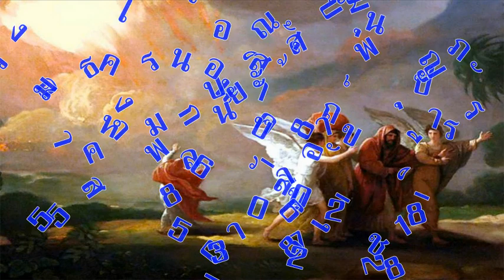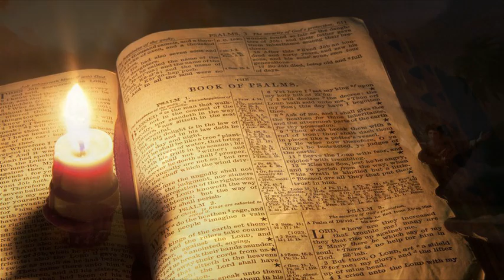วันเสาร์ที่ 05 กันยายน 2020 อย่ามองกลับไป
เรื่อง อย่ามองกลับไป!

เตรียมจิตใจ:
ฉันมีเพื่อนที่เป็นผู้ลี้ภัย เขาเป็นหมอฟัน แต่เขาต้องหนีออกจากประเทศของเขา ทิ้งทุกอย่างไว้เบื้องหลัง  ลองนึกภาพว่าชีวิตของเขาเป็นอย่างไร?

อ่าน: ปฐมกาล 19:15-29
“ดังนั้น เมื่อพระเจ้าทรงทำลายเมืองต่างๆ ในที่ลุ่ม พระเจ้าจึงทรงระลึกถึงอับราฮัม และทรงส่งโลทออกไปจากท่ามกลางการทำลายล้าง เมื่อพระองค์ทรงทำลายล้างเมืองทั้งสองที่โลทอาศัยอยู่” ปฐมกาล 19:29

สำรวจและใคร่ครวญ:
พระเจ้าทรงเมตตาต่อโลทและครอบครัวของเขา และทูตสวรรค์ของพระองค์ก็นำพวกเขาให้พ้นจากภัยพิบัติที่ใกล้เข้ามา  ครอบครัวได้รับการเตือนถึงหายนะร้ายแรงที่กำลังมาถึง  แม้ในขณะที่พวกเขาวิ่งหนีอยู่ โลทก็ยังหาทางพูดต่อรองกับพระเจ้าถึงการหนีไปที่เมืองเล็กแค่ครึ่งทางจากบ้านแทนเนินเขาไกล (ข้อ 18–20)  บางทีภรรยาของโลทอาจรอดชีวิตมาได้ถ้าเขาไม่ได้พยายามที่จะปรับปรุงคำสั่งที่ชัดเจนของพระเจ้า (ข้อ 26)

ข้อความมีความชัดเจนเกี่ยวกับแหล่งที่มาของไฟซึ่งทำลายเมืองโสโดมและเมืิองโกโมราห์ (ข้อ 24)  พระเจ้าทรงทำสิ่งนี้ - ภาพอันน่าสะพรึงกลัว เพราะค่าจ้างของความบาปคือความตาย (โรม 6:23)  พระกิตติคุณช่วยให้เราเผชิญสิ่งนี้โดยรู้ว่าพระเยซูได้ทรงจ่ายราคาเต็มเพื่อเรา  ขอบพระคุณที่พระเยซูทรงตายแทนคุณ!

เรื่องราวครอบครัวของโลทยังปรากฏต่อไป และไม่ใช่คุณธรรมที่ดีนัก (ในตอนท้ายของบทที่ 19) เพราะลูกสาวของเขาต่อสู้ดิ้นรนในการติดตามพระเจ้า จึงเลือกทางเลือกที่ไม่ดีมาตลอดทาง  บางทีพวกเขาอาจได้รับความเสียหายจากประสบการณ์อันน่ากลัวในเมืองโสโดม?  แต่พระคุณของพระเจ้านั้นแสนอัศจรรย์ เราสามารถแบกรับความบาดเจ็บจากอดีตไปกับเราด้วย และการเดินทางสู่การรักษาและสภาพดีในองค์รวมอาจยาวนาน

ตอบสนอง:
‘ข้าแต่องค์พระผู้เป็นเจ้า ข้าพระองค์ขออธิษฐานเผืี่อผู้ที่ตกเป็นเหยื่อของเหตุการณ์เลวร้ายต่างๆ โดยเฉพาะเด็กและเยาวชน เพื่อทุกคนจะได้รับการรักษา และเผื่อผู้ที่แสวงหาที่จะให้ความรักของพระเจ้าเข้าไปในชีวิตที่เสียหายของพวกเขาด้วย อาเมน

หากท่านสนใจสนับสนุนพันธกิจโครงการหอพักเด็ก “บ้านพระคุณอุปถัมภ์” โอนเงินเข้าบัญชี บ้านพระคุณอุปถัมภ์ คจพ. ธนาคารออมสิน สาขาพร้าว บัญชีเลขที่ 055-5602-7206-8 หรือติดต่อที่ โทรศัพท์ ไลน์ไอดี abelkim1

เชิญร่วมกลุ่มไลน์พระคำนำชีวิต1
เชิญร่วมกลุ่มไลน์พระคำนำชีวิต2